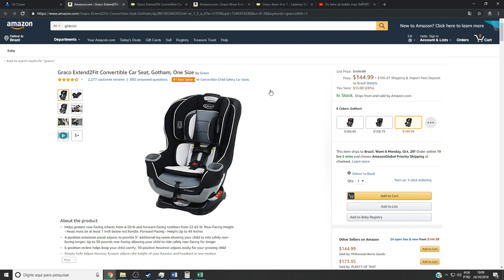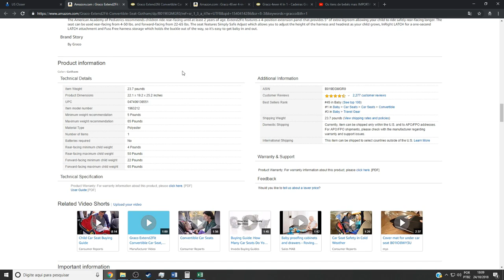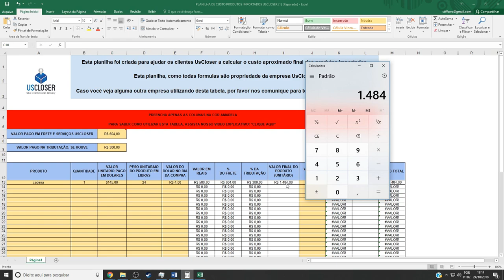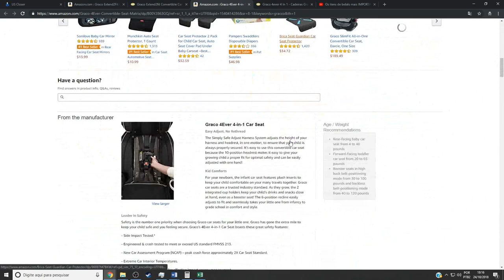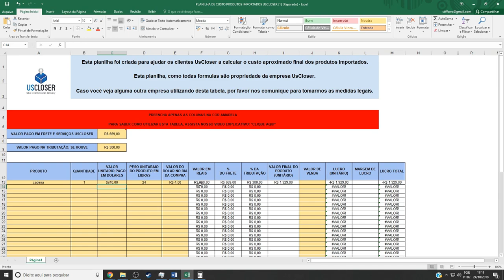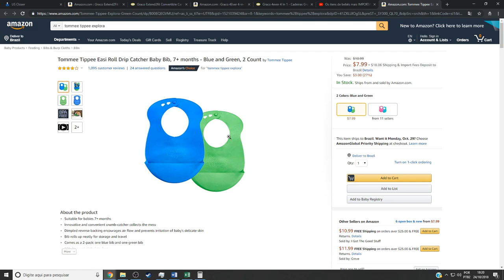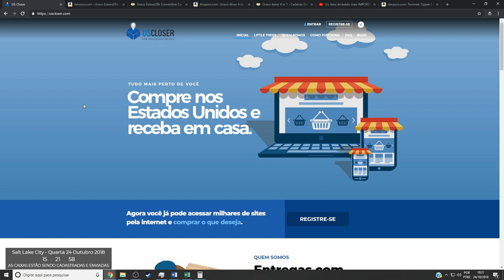Vale A Pena Importar? Cadeirinhas Graco #4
Como funciona nosso serviço:
1. Faça o cadastro em nosso site e receba nosso endereço nos EUA
2. Compre em sites de qualquer país e envie para nosso endereço.
3. Assim que recebermos sua caixa, iremos cadastrar em sua suíte uma foto dos produtos e peso.
4. Quando desejar enviar sua caixa para seu endereço, basta logar no site, selecionar método de envio e efetuar o pagamento por paypal ou depósito bancário.
5. Pronto, dentro de 10 a 20 dias você recebe sua caixa em sua casa.
👉 VANTAGENS USCLOSER
✔️Sem mensalidades
✔️Frete não declarado
✔️Consolidação gratuita
👉 VALORES
Valor do serviço de redirecionamento:
Caixas enviadas com peso entre:
0 a 4 libras - U$ 3,00
4,1 a 10 libras - U$ 7,00
10 libras ou mais - U$ 12,00

Produção e Edição: @somosOneMind